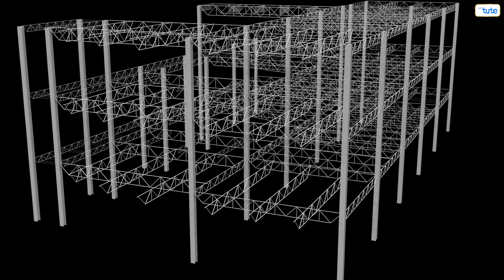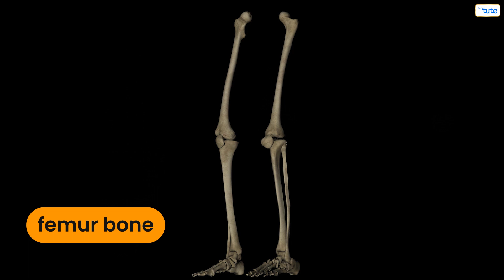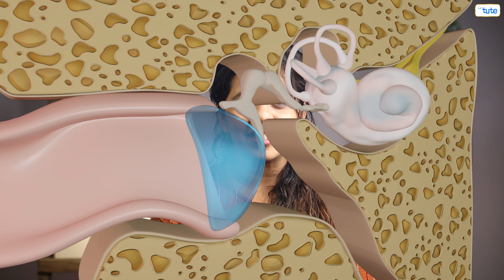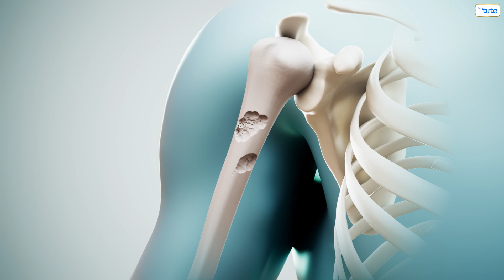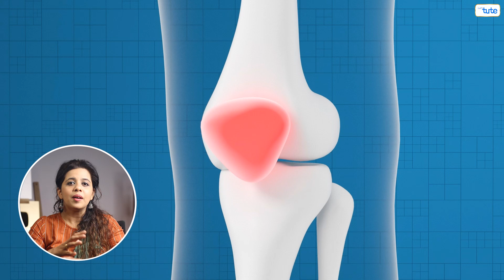Amazing Facts of Human Skeleton | Structure of Human Bone| Letstute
In this fascinating video, Letstute explores the amazing facts of the human skeleton and the structure of human bones. You'll learn about the different types of bones in the body, their functions, and how they work together to support our bodies. Discover the incredible strength and flexibility of bones, and how they can heal themselves after injury. You'll also learn about the different parts of the skeleton, including the skull, spine, and ribcage, and how they protect our vital organs. With stunning visuals and clear explanations, this video is a must-watch for anyone interested in the human body and its amazing capabilities. So, join Letstute and explore the fascinating world of human bones!

Head to our website for free courses and also affordable courses on your favorite subjects!